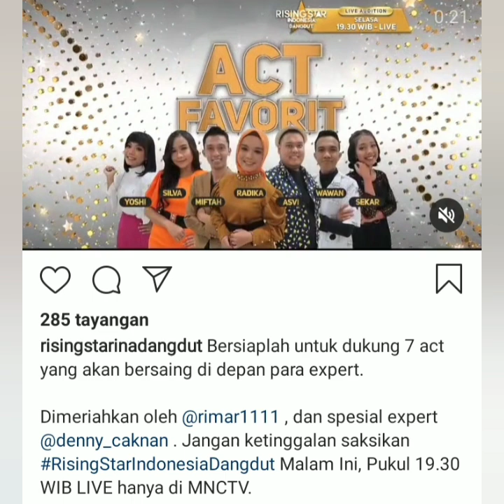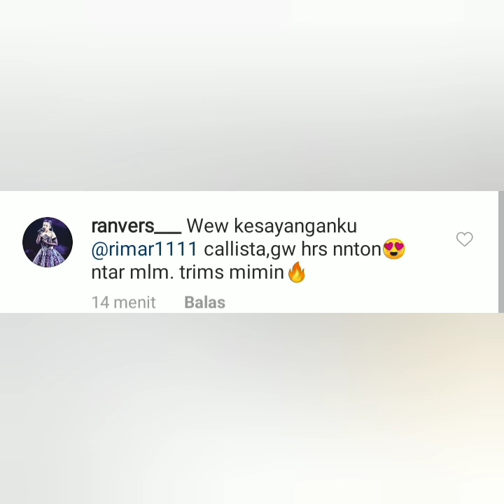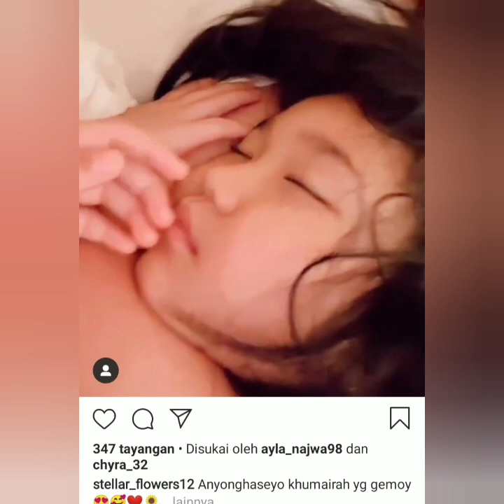4 Info terbaru, Malam ini ada Rimarr & Caknan serta liburan ayu ting-ting yg indah di Asiaafrika